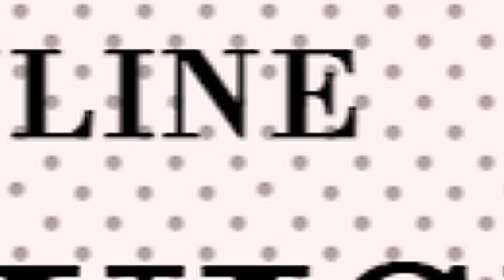MAISHA NO MAYA TIGA STRESS WIKENERE